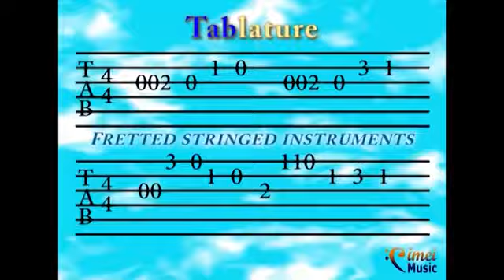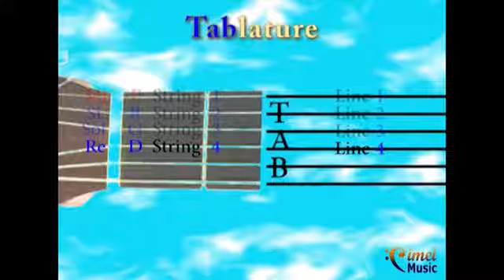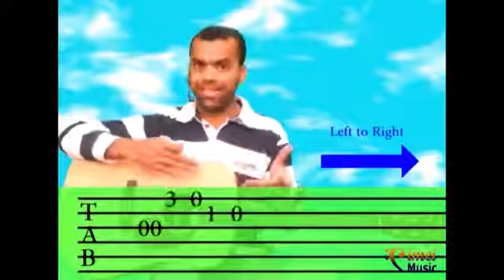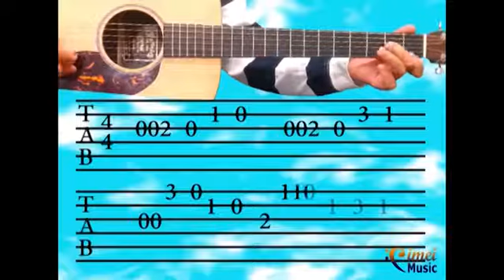Guitar Lessons for Beginners | How to Read Tablature (TAB)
Let's dive into this video series on how to learn to play the guitar together!
With each lesson a new discovery!
Leave your suggestions and tips! So we'll be connected!

How to read guitar tab for beginners Tabs or tablature Step by step
We have some different ways of reading music, such as
music notation, tablature, chords and so on.
Tab or tablature is a easier way of reading fretted stringed instruments like
guitar, electric guitar, bass, ukelele and so on.